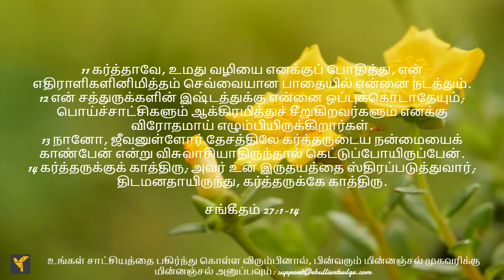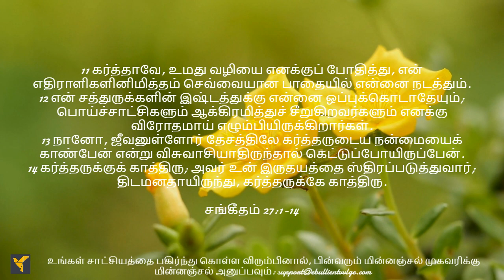Daily Bible Verses(Tamil)|Psalm 27:1-14 | தினசரி பைபிள் வசனங்கள்(தமிழ்)|சங்கீதம் 27:1-14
சங்கீதக்காரன் கர்த்தரை நோக்கிக் கூப்பிடுகிறான், கர்த்தரை அவருடைய கன்மலையாகக் கருதி, அவருடைய மன்றாட்டுகளின் குரலைக் கேட்கும்படி கேட்டுக்கொள்கிறான். கர்த்தர் மனிதனின் பலமாகவும், கேடயமாகவும், அடைக்கலமாகவும் இருக்கிறார் என்பதை சங்கீதக்காரர் ஒப்புக்கொள்கிறார்.